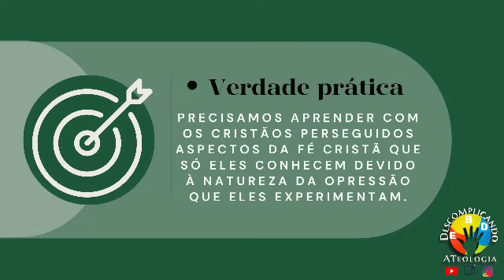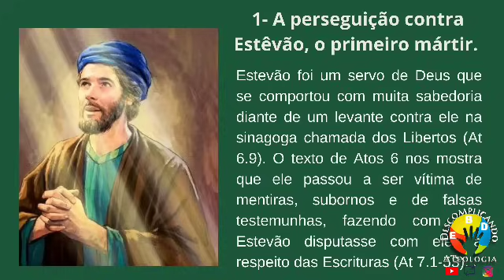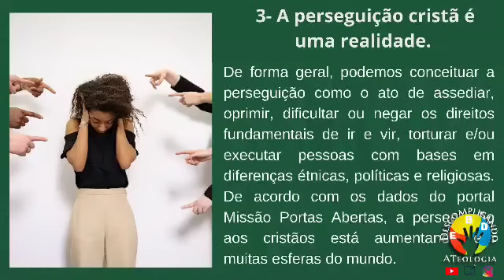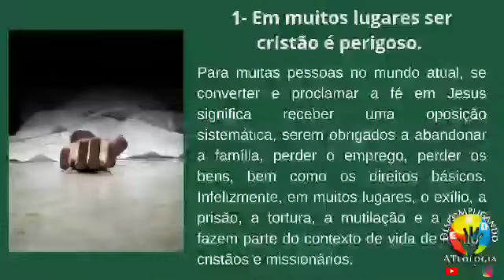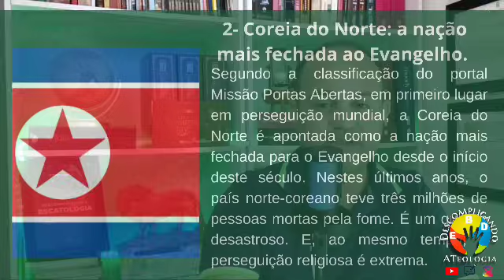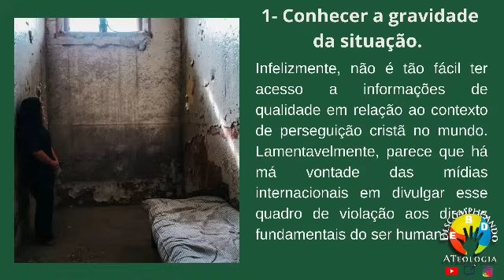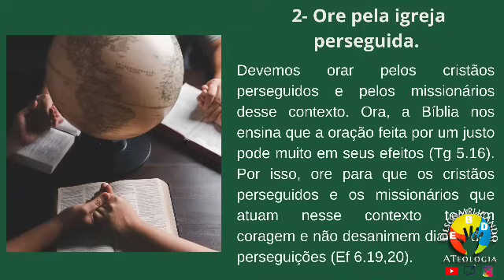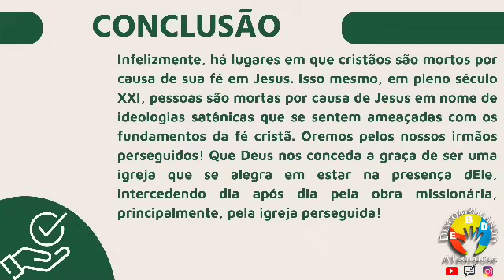Lição 11 de adulto do 4 Trimestre de 2023- Missões e a Igreja Perseguida.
Vídeo aula da lição 11 Adulto do 4° Trimestre 2023 com tema: Missões e a Igreja Perseguida.
Comentarista: Wagner Gaby

Sumário:

Lição 1 - A Grande Comissão: Um Enfoque Etnocêntrico
Lição 2 - Missões Transculturais: A sua Origem na Natureza de Deus
Lição 3 - Missões Transculturais no Antigo Testamento
Lição 4 - Missões Transculturais no Novo Testamento
Lição 5 - Uma Perspectiva Pentecostal de Missões
Lição 6 - Orando, Contribuindo e Fazendo Missões
Lição 7 - A Responsabilidade da Igreja com os Missionários
Lição 8 - Missionários Fazedores de Tendas
Lição 9 - A Igreja e o Sustento Missionário
Lição 10 - O Desafio da Janela 10/40
Lição 11 - Missões e a Igreja Perseguida
Lição 12 - O Modelo de Missões da Igreja de Antioquia
Lição 13 - O Propósito de Missões
Lição 14 - Missões e a Volta do Senhor Jesus